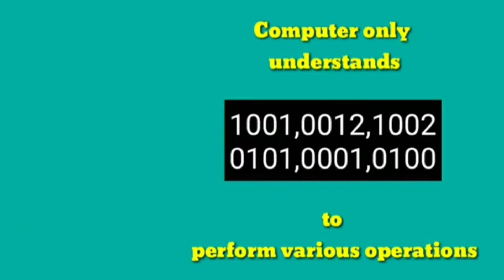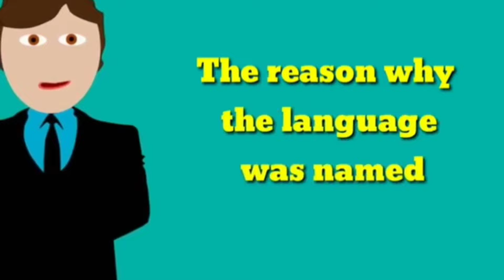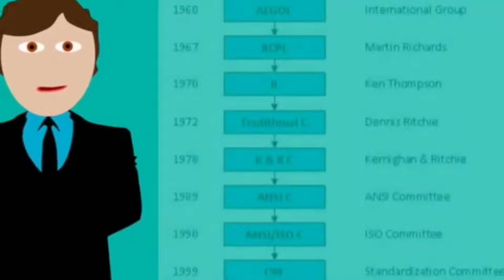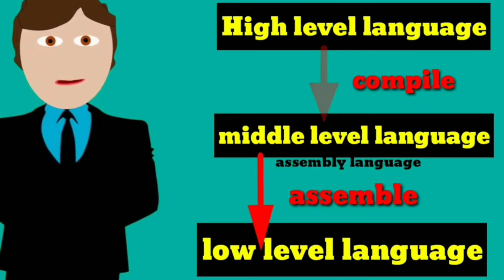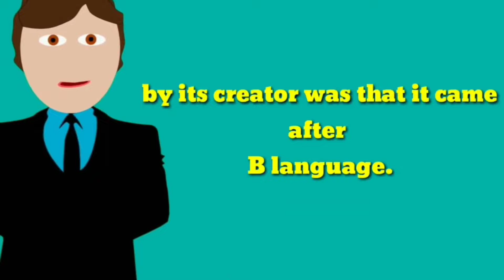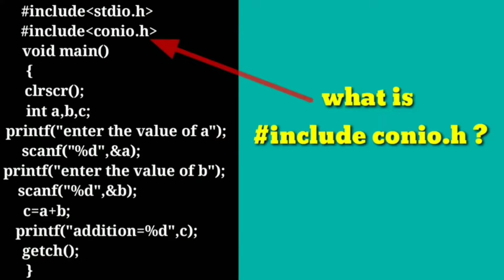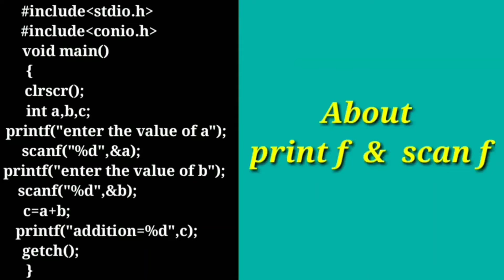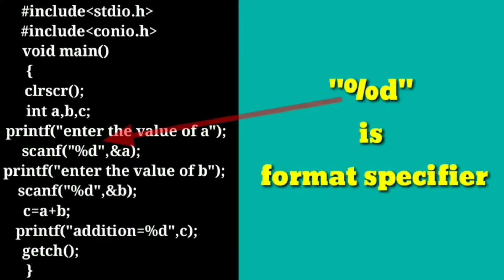C language tutorial for beginners|C language in telugu|C language basics|C programming|c lang course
C Programming in Telugu from Basics to Advanced

C Programming in Telugu from Basics to Advanced · 1. What Is Programming? · 2. Programming Logic & Techniques | C Programming Language in Telugu